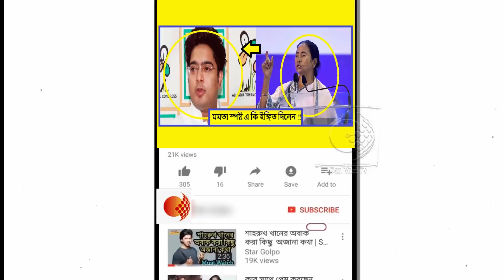কে হবেন বাংলার পরবর্তী মুখ্যমন্ত্রী ! মমতা রাজ্যের দায়িত্বভার কাকে দিতে চলেছেন !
ইঙ্গিত বরাবরই ছিল। আর তাই জন্যই বিরোধীরা তৃণমূল কংগ্রেস দলকেও কংগ্রেসের মতোই ব্যক্তিতান্ত্রিক দল হিসাবে চিহ্নিত করেছে। এদিন অনেকটা স্পষ্ট হয়ে গেল মমতা বন্দ্যোপাধ্যায় লোকসভা নির্বাচনের পর কেন্দ্রে বড় দায়িত্ব নিলে কে হবেন বাংলার পরবর্তী মুখ্যমন্ত্রী।

অভিষেক বন্দ্যোপাধ্যায়ের হাতেই য়ে পরবর্তীতে ব্যাটন উঠতে চলেছে তা স্পষ্ট করে দিয়েছেন কলকাতার মহানাগরিক ফিরহাদ হাকিম। তিনি জানিয়েছেন, কেন্দ্রে প্রিয় দিদির ব্যস্ততা বাড়লে রাজ্যে অভিষেকের ব্যস্ততা আরও তুঙ্গে উঠবে। মুখ্যমন্ত্রী মমতা বন্দ্যোপাধ্যায়ও কিছুদিন আগে এক সাক্ষাতকারে জানিয়েছেন, তাঁর পরে দলের হাল কে ধরবে, কে ওয়ারিশ হবে তা এখন থেকেই ঠিক করে দিয়েছেন তিনি। অভিষেকই যে সেই লোক তা অনেকেই আন্দাজ করে নিয়েছেন।

১৯ জানুয়ারি ব্রিগেডে মমতা সভা করতে চলেছেন। সেই সভা হতে চলেছে লোকসভার আগে বিরোধী জোটের অন্যতম মঞ্চ। সেই সভা ঠিকমতো করার দায়িত্বে রয়েছেন অভিষেক বন্দ্যোপাধ্যায় নিজে। ব্রিগেডের আগে তাঁর নেতৃত্বে তৃণমূল নেতারা জেলায় জেলায় সভা করে প্রস্তুতি নিয়েছেন। তৃণমূলের ভবিষ্যত প্রজন্মের নেতা তো বটেই, এখন থেকেই তাঁর ভাইপোর কাঁধে অনেক গুরুদায়িত্ব সঁপে দিয়েছেন মুখ্যমন্ত্রী। আর অভিষেক সেগুলি পালন করছেন নিপুণভাবে, দায়িত্বের সঙ্গে। এবার আগামী লোকসভায় অকংগ্রেসী, অবিজেপি জোটগুলি প্রধানমন্ত্রী পদে মমতাকে তুলে ধরলে এবং সেই পরিস্থিতি তৈরি হলে কেন্দ্রে যেমন ইতিহাস তৈরি হবে, তেমনই রাজ্য রাজনীতিতেও কম বড় বদল হবে না।